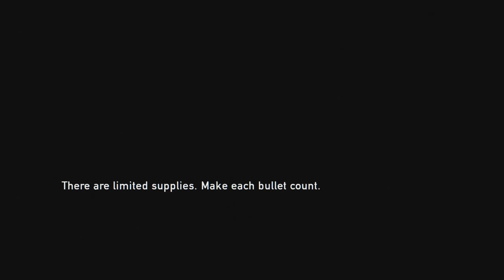The Last of Us - Part 25: Street Sweeper - Walkthrough / Let's Play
We clear some building and a street of bandits.  Where do they get this kind of manpower.

Please remember to leave a like; it helps me a lot!

Developer:
Naughty Dog